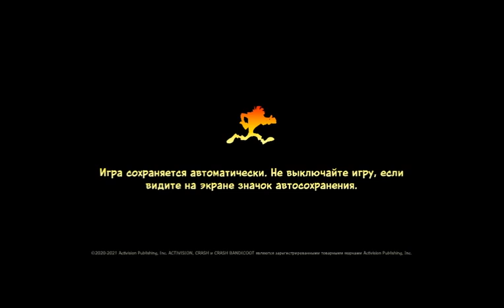Crash Bandicoot 4 - Its About Time #3